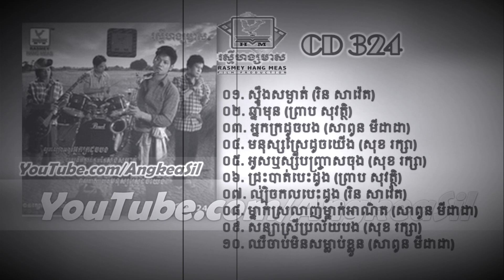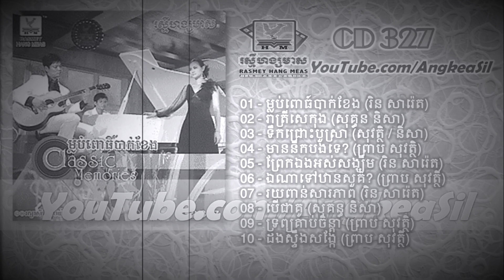ព្រាប សុវត្ថិ លំនាំមរតកសំនៀងពីរោះៗ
01.អក្ខរាចារទៅស្រី
02.លលកញីឈ្មោល
03.ឆ្នាំមុន
04.ស្មោះប៉ុណ្ណឹងហើយ
05.មាននឹកបងទេ
06.រាត្រីស្ងាត់
07.ឱស្នេហ៍មាសបង
08.ដងស្ទឹងស្រែខ្លុង
09.អកបឹងកន្សែង
10.ផ្ការីកក្នុងចិត្ត
11.បាត់អូន
12.ដងស្ទឹងណូវ៉ែល
13.ទឹកហូរ
14.ទេពធីតាក្នុងសុបិន
15.ទ្រព្យគាប់ចិន្ដា
16.ល្មមហើយណាស្រី